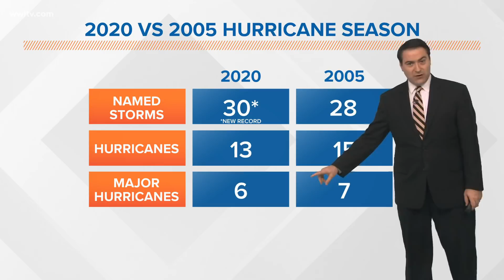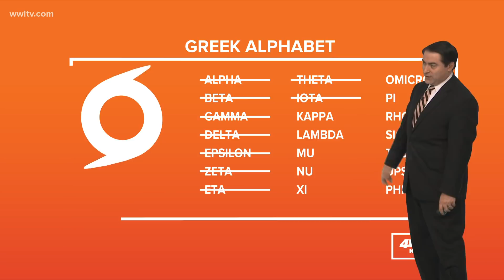Hurricane season officially ends but not over just yet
Just because the calendar says it's over doesn't mean there won't be more tropical activity, meteorologist Dave Nussbaum says.

The record-breaking 2020 hurricane season officially ends on Monday, Nov. 30. While you can breathe some sigh of relief, don’t let your guard down too quickly because tropical storms can still form after the season’s “end date.”

The 2020 hurricane season was expected to be a very active season, and it was. This season broke a lot of records including the first season with 30 named storms which broke the old record of 28 set back during the impressive 2005 season. (As of writing this we are also watching an area of low pressure off the coast of Portugal that could become Tropical Storm Kappa - the 31st named storm of the season.)